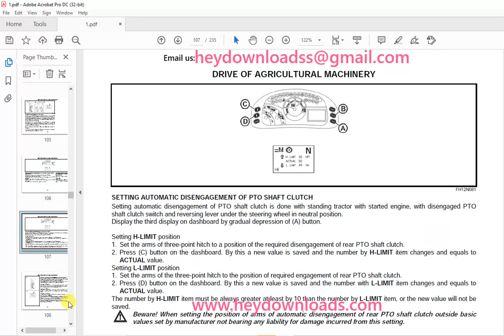Zetor Tractor Forterra HSX 100 Forterra HSX 110 Forterra HSX 120 Forterra HSX 130 Operator'sManual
Zetor Tractor Forterra HSX 100 Forterra HSX 110 Forterra HSX 120 Forterra HSX 130 Forterra HSX 140 Operator's Manual

Language : English
Pages : 235
Downloadable : Yes
File Type : PDF
Size:4.95 MB